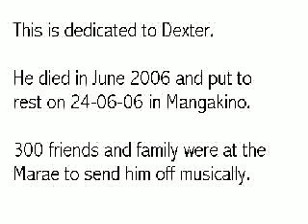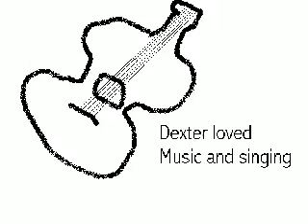Dexter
Dexter passed away and was laid to rest in Mangakino in South Waikato District in New Zealand. This music was for his family to Dexter